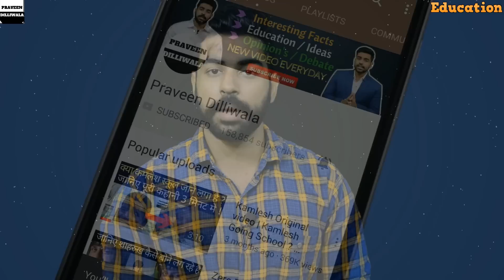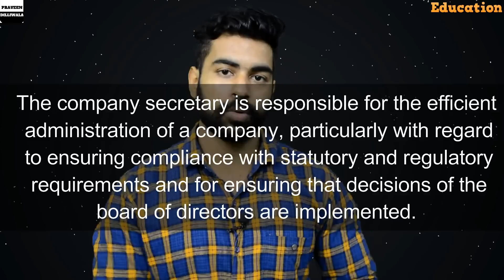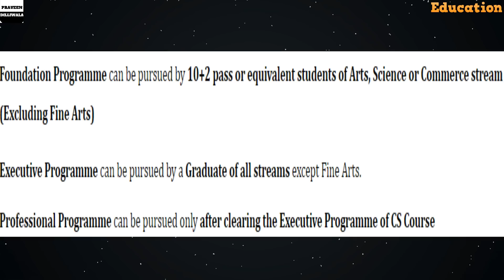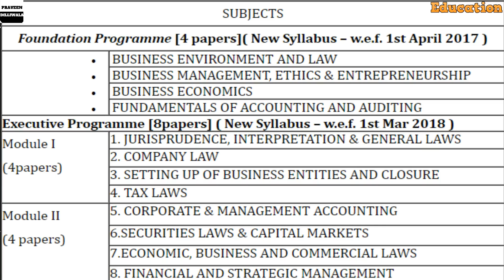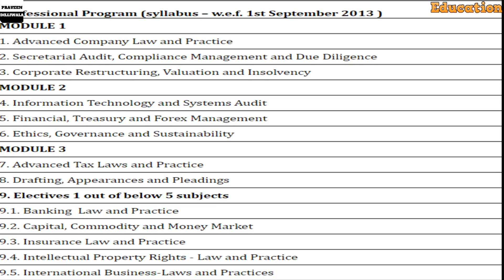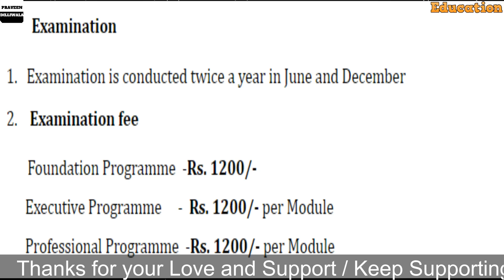How to Become Company Secretary (CS) | New Rules | Career as CS | Salary | Jobs | Complete Details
In this video we will discuss about how to become Company Secretary after 12th and after graduation.
1) What is Company Secretary (CS) ?
2.) How to become Company Secretary (CS) ?
3.) Levels in CS like
     - CS Foundation Programme
     - CS Executive Programme
     - CS Professional Programme
4.) Salary After CS
5.) Jobs After CS